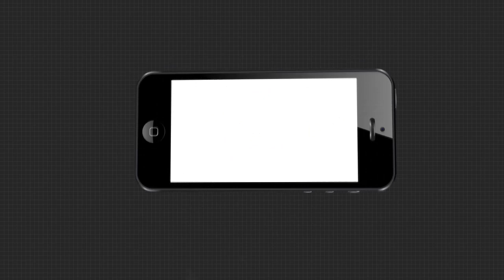ରାସ୍ତା କାମ ହେଲେ ମାଛ ଖାଇବା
ବାଲେଶ୍ୱରରେ ବିକାଶ ହୋଇନଥିବା ସ୍ୱୀକାର କଲା ବିଜେଡି.